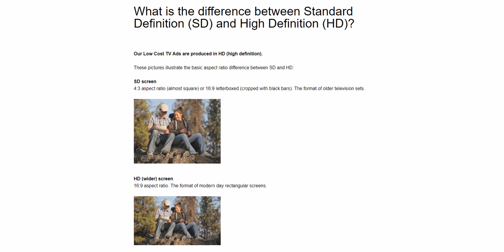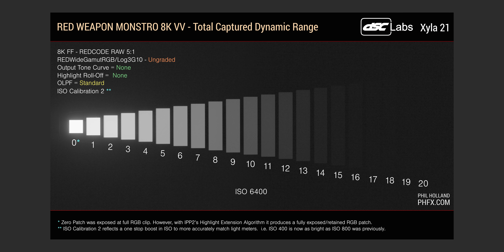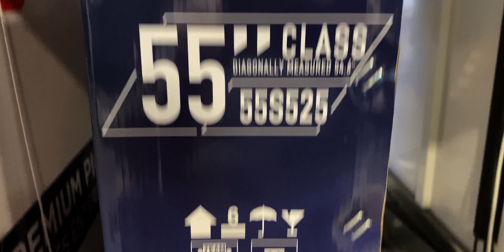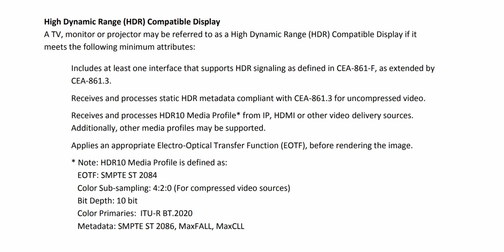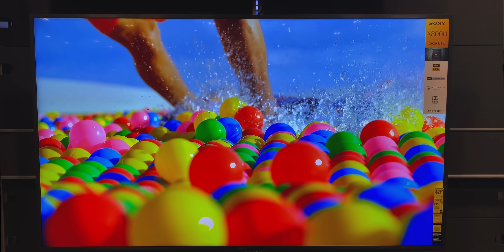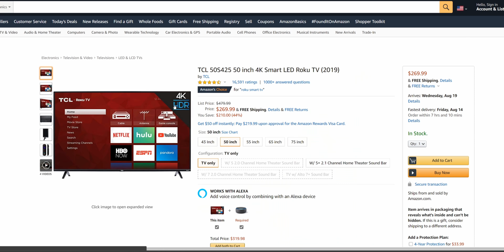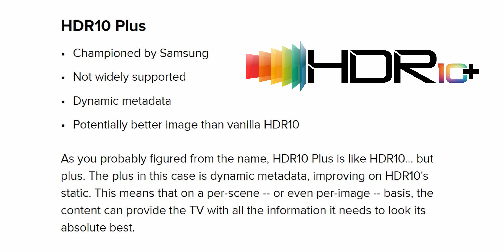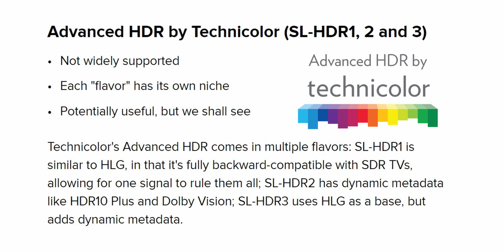HDR is a SCAM! feat. LG OLED GX 77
HDR. We've all heard about it. But what does it *really* mean and is it *really* worth it? It's convoluted...

LG OLED77GX - Hit ‘where to buy’ for retail price! (not sponsored)

Editors Correction: A TV stand is NOT included but a wall mount bracket comes with the purchase. The GX was made to be flush wall mounted: no gap, no shadow, nothing in the way.

HDR has now been marketed to consumers for a few years now but things are becoming increasingly complex and transparency from television manufacturers has become even more clouded. Let's talk about what high dynamic range is, what it will do for you, what HDR standards are supported by what TVs and if it really matters...